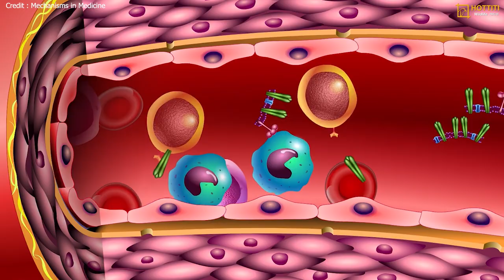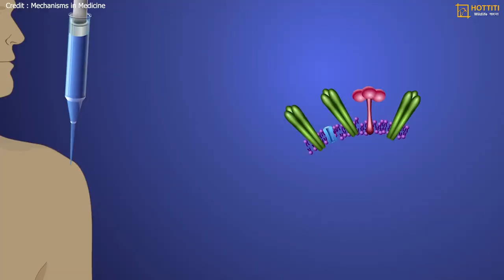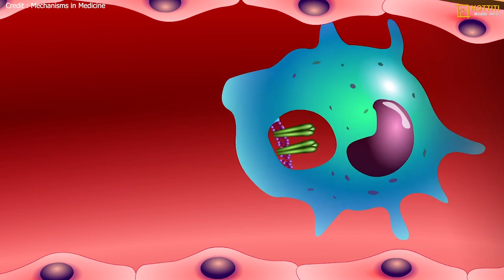ভ্যাকসিন এর কার্যকৌশল | How do Vaccines work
ভ্যাকসিন এর কার্যকৌশল

How do Vaccines work

প্রতিবেদন : হট্টিটি

Wildlife Bangla